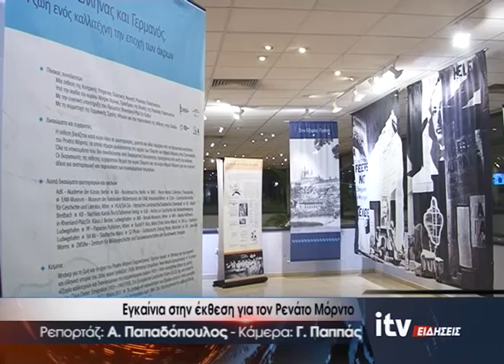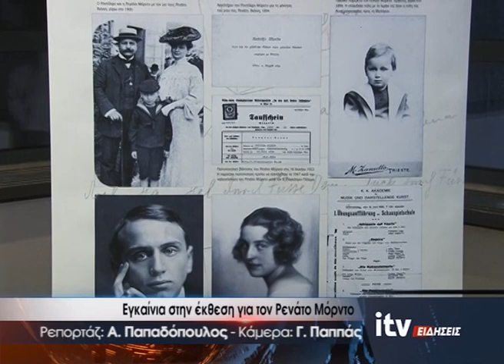Εγκαίνια στην έκθεση για τον Ρενάτο Μόρντο - ITV Ειδήσεις 23/03/2023